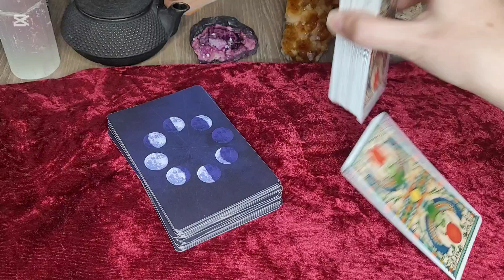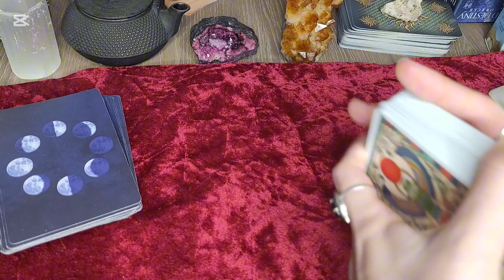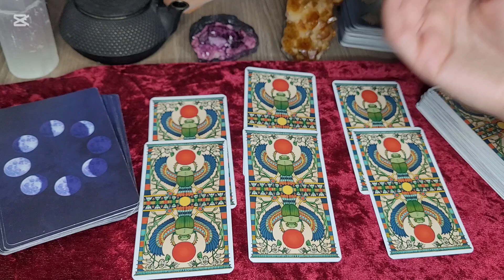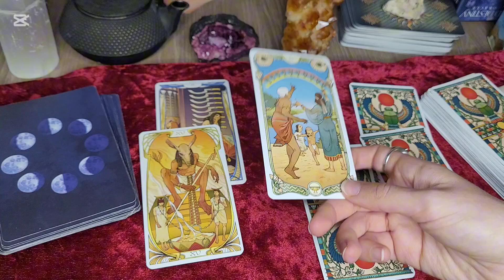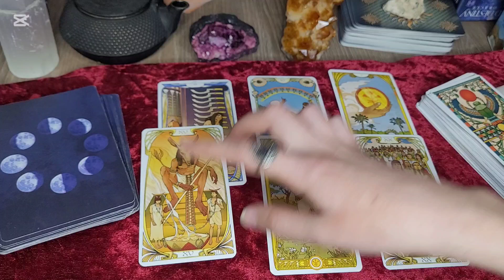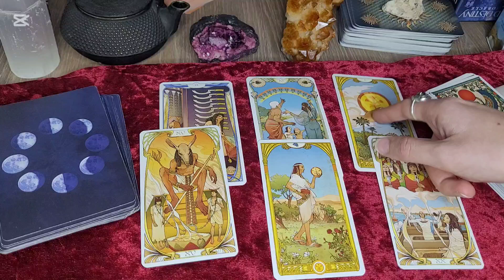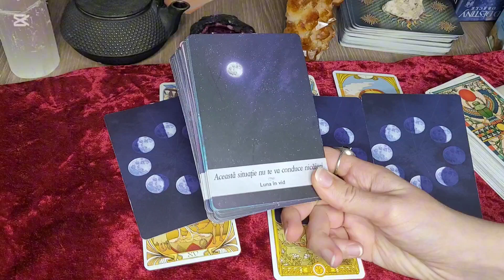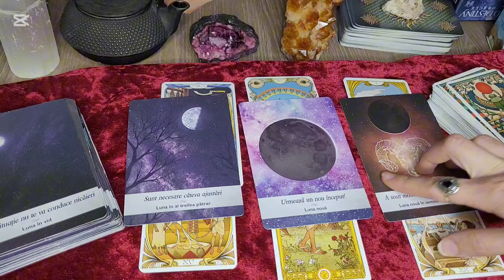ZODIA GEMENI ♊️ NOIEMBRIE 2024! 🫨🙄😬 CE URMEAZĂ? 😕🧐😲